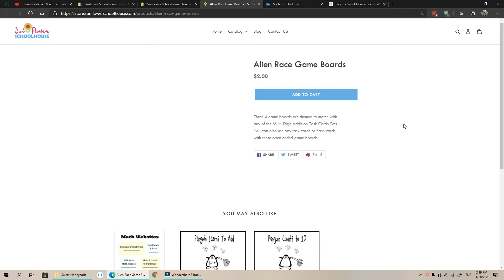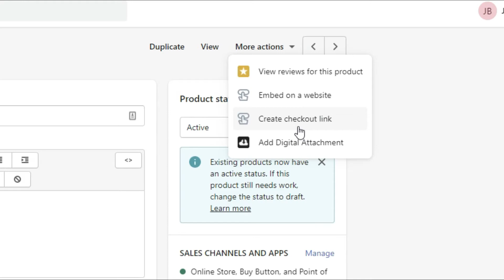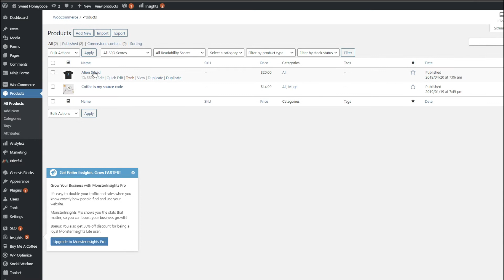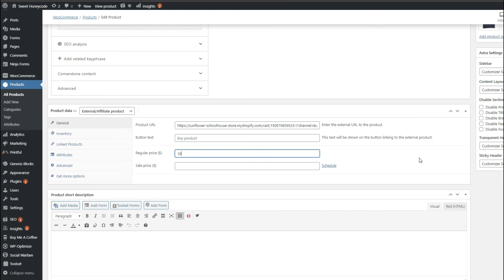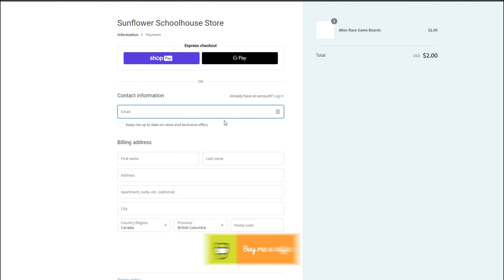Shopify Checkout Link on WooCommerce | WordPress Tutorial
In this video we take a  look at using a Shopify checkout link on WooCommerce.

FOLLOW SWEET HONEYCODE ON SOCIAL